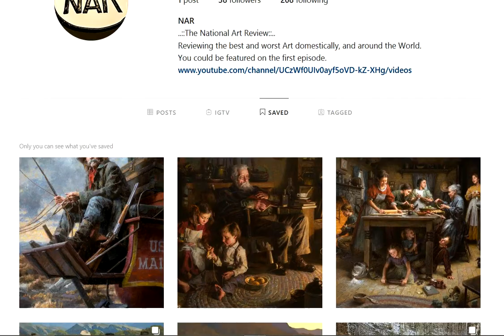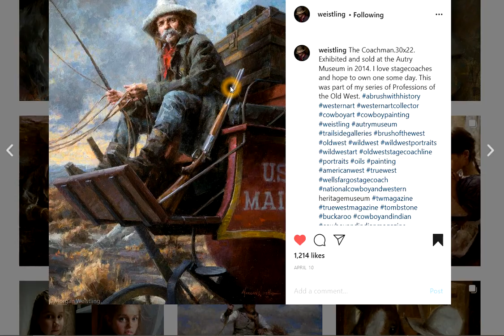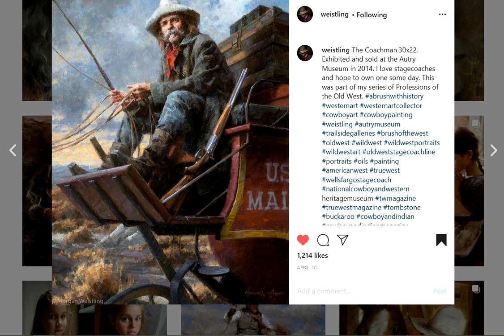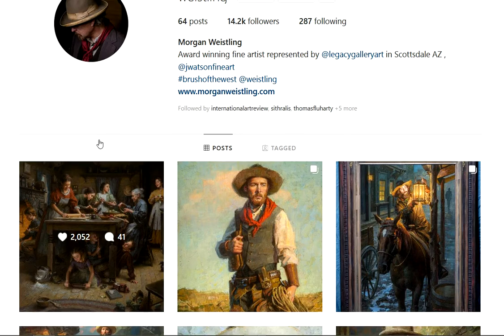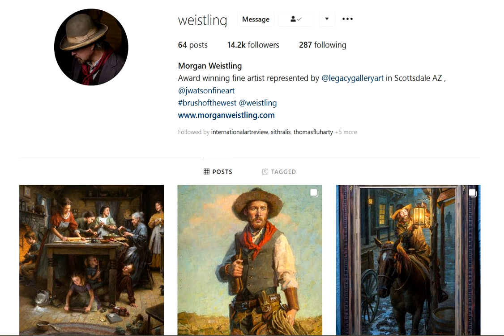The National Art Review Episode 1: Morgan Weistling "The Coachman" & "Family Traditions"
Jay reviews Morgan Weistling's The Coachman & Family Traditions
Follow Morgan on Instagram @weistling

This is one amazing oil painter. Highly skilled with a very clear understanding of composition that never disappoints. Weistling's use of color to add contrast astounds.  He truly knows how to evoke emotion with a few strokes of the brush.  Weistling's choices before he begins the painting are crucial.  The overcast sky in the background in many pieces sets the appropriate tone for the living conditions of his subjects in late 1800's, the time period from which most of his works are based. For me they bring back memories from my youth, the formidable years, with my family. His paintings in that sense act as sort of a time machine that I don't want to return from. Weistling is like a modern day Norman Rockwell, but who paints the old west, and nothing makes me happier. Personally, I'm hoping for a Doc Holliday poker scene and Wyatt Earp making peace.  Great work Morgan, very impressive.